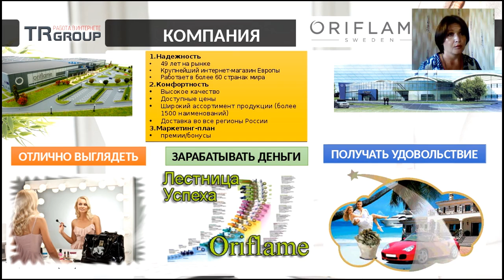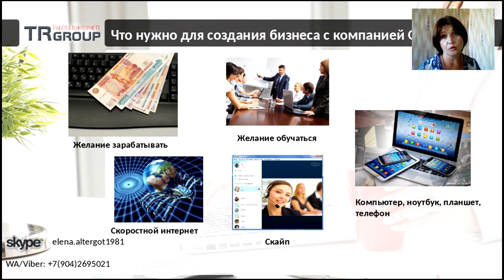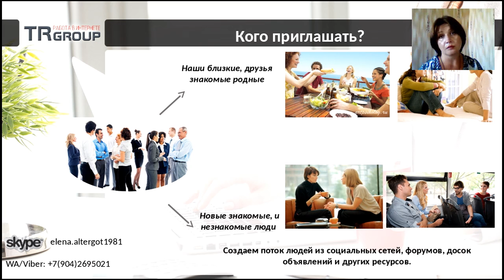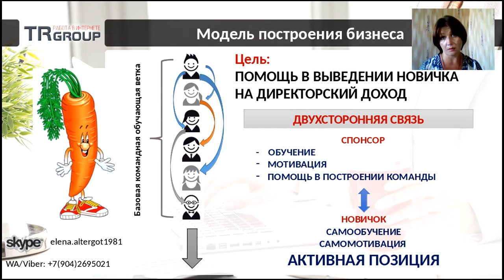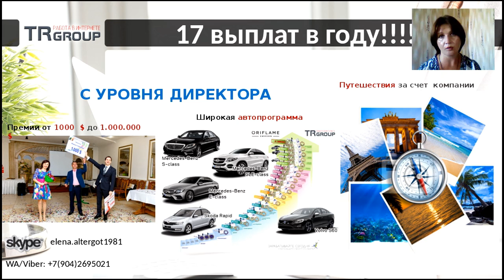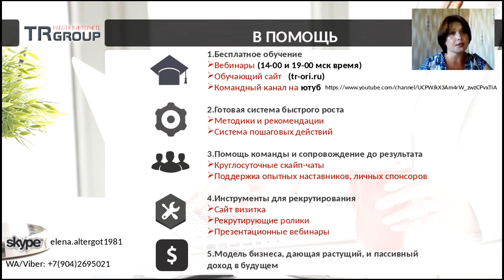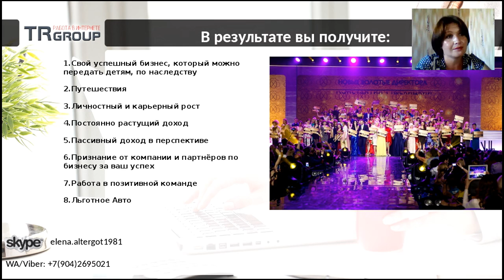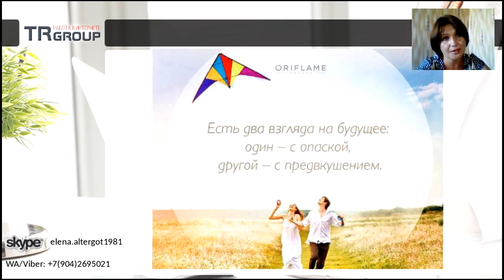Елена Альтергот . Бизнес с TRGroup